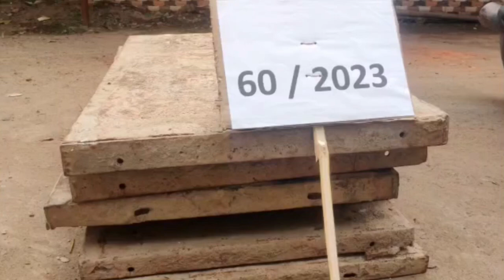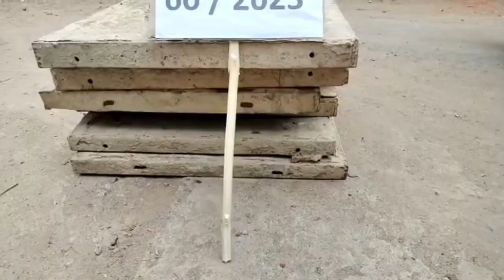ପୋଲିସ ଦାନ କରୁଛି ନା ନିଲାମ ଡାକିଛି । Jeypore | Jeypore News | Borigumma News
ଜୟପୁର: ଥାନାରେ କଣ ଚାଲିଛି ? ନିଲାମ ଡାକିଛି ନା ଦାନ କରୁଛି ବୋରିଗୁମ୍ମା ପୋଲିସ ? ସେ ଯାହା ହେଉ ପବ୍ଲିକ ପୁରା ଖୁସି । @jeyporemedia